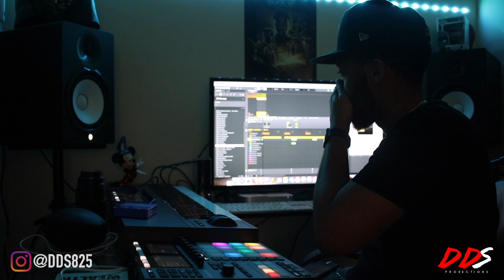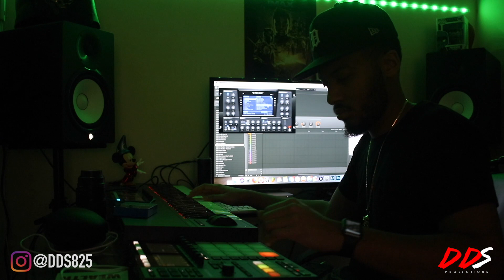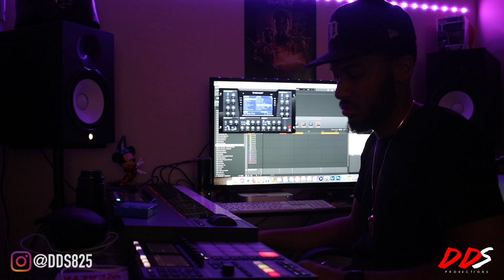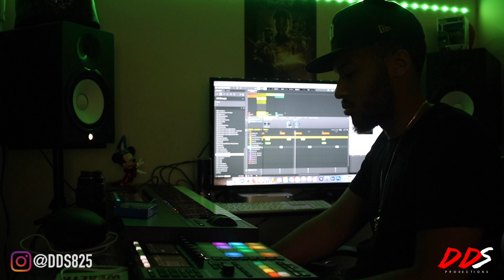Making A Sample Beat Using Maschine & Serato Sample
In this video DDS makes a sample hip hop beat using Native Instruments Maschine Mk3 and Komplete Kontrol MK2, along with Serato Sample! Let me know what you think about this track in the comments below.

My Equipment:
Maschine MK3
Maschine Jam